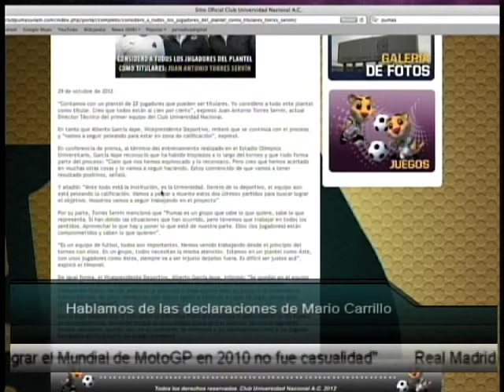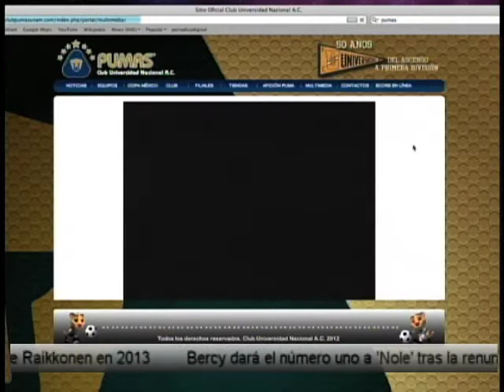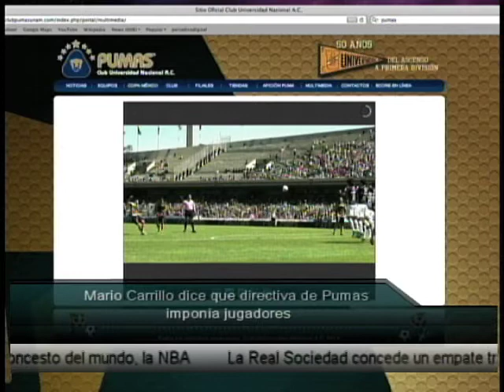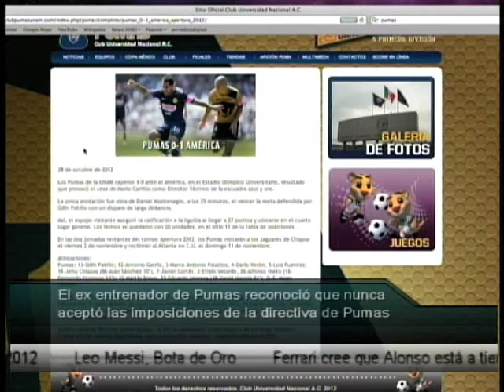programa 22 bloque 3